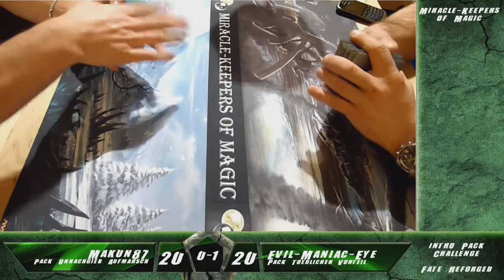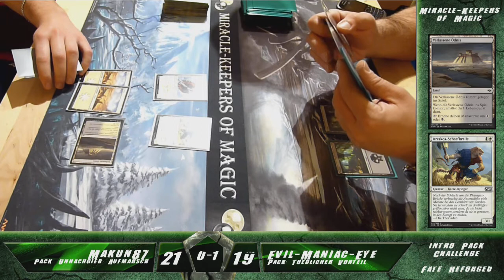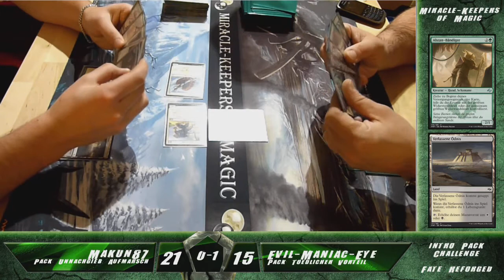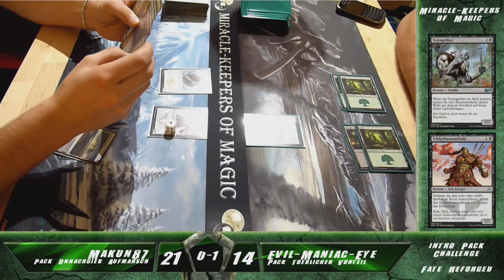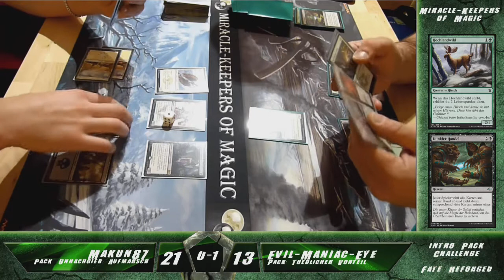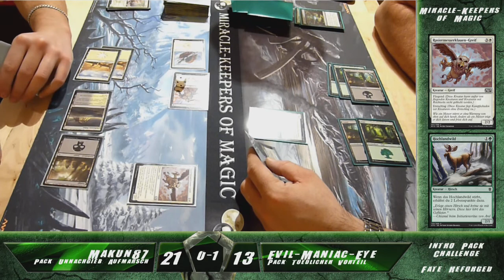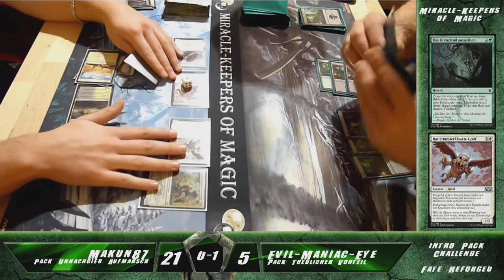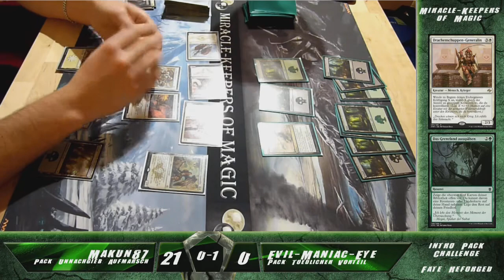MtG Real Life Gameplay - Unnachgiebiger Aufmarsch VS Tödlicher Vorteil - Game 2[Intro Pack][Deutsch]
Eine äusserst zähe und erste Runde mussten sich die beiden Intropacks liefern. Was Runde 2 in sich birgt seht ihr gleich hier.

Unser Partner

Magic Community